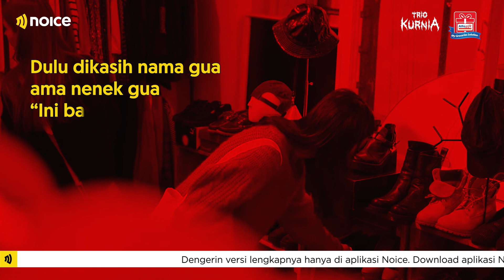ANDRE DESTA GAK NYANGKA VINCENT BELI MADU BIAR STRONG!!! | TRIO KURNIA VINCENT, DESTA & ANDRE EPS 27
Makin hari makin aneh aja emang kelakuan dari @VINDES Vincent, Desta dan Andre @taulany_tv . Kali ini Vincent ngaku kalau dirinya menghabiskan jutaan rupiah hanya untuk membeli madu. Kok bisa?? Selengkapnya hanya di